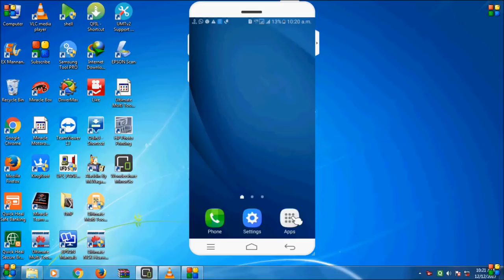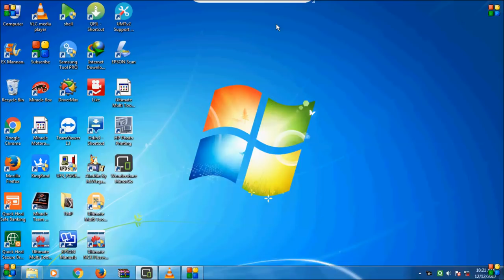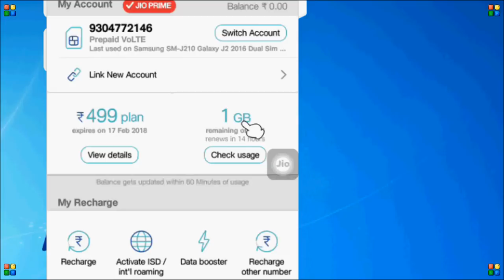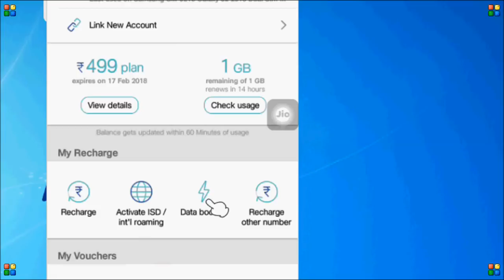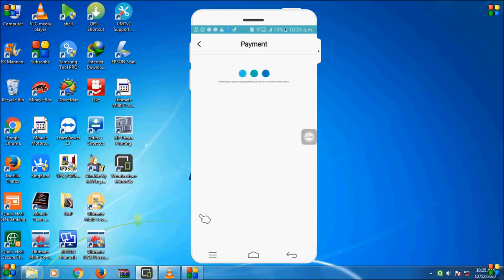jio rechaege ? 2018, 11, 51, jio ka recharge kaise kare hindi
jio rechaege ? 2018, 11, 51, jio ka recharge kaise karai